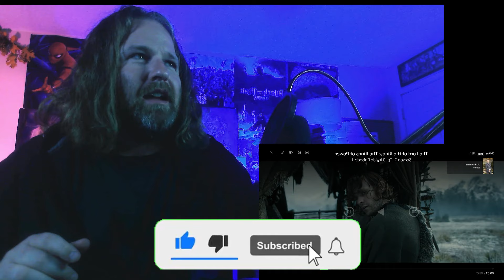The Rings of Power | Season 2 / Inside Episode One / My Reaction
A recap of episode one and me reacting to it and making fun of it :)